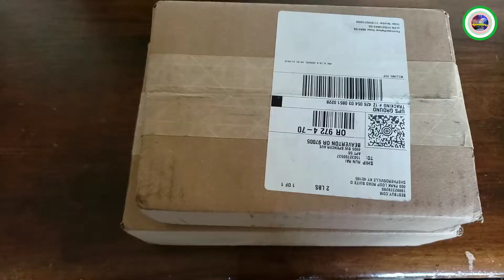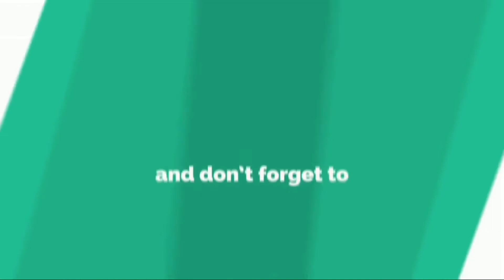UNBOXING GOPRO MAX AND SET UP FOR SHOOT (गोप्रो म्याक्स)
This channel presents all the activities of Nepalese and Nepali speaking Bhutanese people living in the United States of America. In this channel, people can also watch the cultural and traditional values of Nepalese and Bhutanese people. You can also enjoy videos of fishing in America. Downloading and uploading my videos on other YouTube channel is highly unwelcomed prior to my permission.